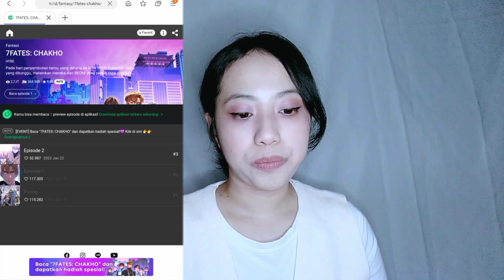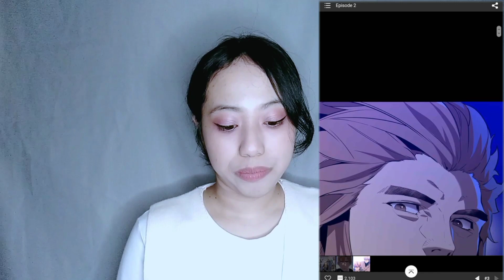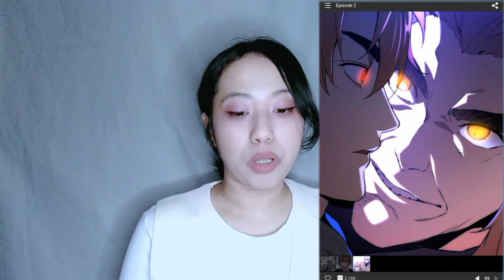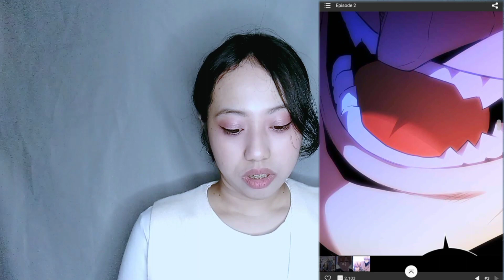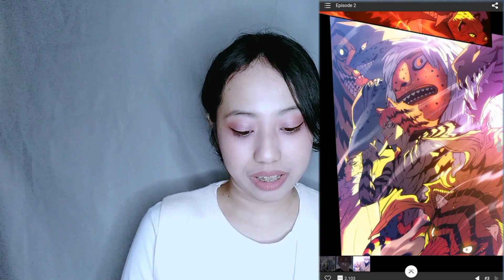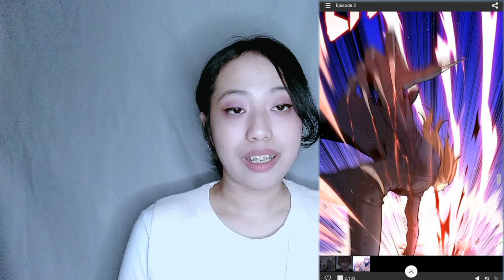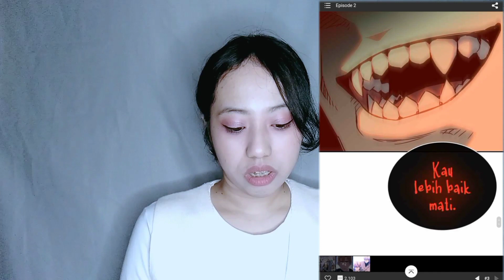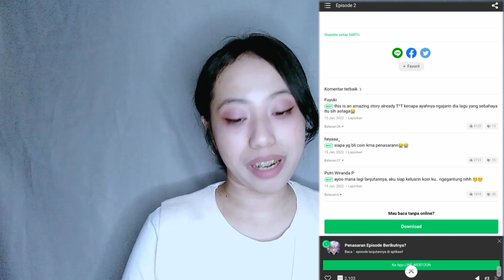[Episode 2] Bacain Webtoon BTS 7 Fates Chakho dan Bahas Jalan Cerita nya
Bacain dan bahas jalan cerita dari webtoon terbaru BTS yaitu 7Fates: Chakho
Konten ini Full Spoiler ya, buat yg belum baca silahkan baca dulu ke applikasi Webtoon, nanti balik lagi ke sini ya, kita baca bersama dan seru² an saling bahas jalan cerita nya 😄

Episode 2 Zeha mulai sadar sama ingatan masa lalu nya 🥺

-Owner Contact-
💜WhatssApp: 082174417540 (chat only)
💜Instagram Resmi INA ARMY TV: inaarmytv

Instagram Media Partner:
💜Online Shop Khusus BTS: btsspecialshop_
💜Online Shop Khusus BT21: bt21specialshop
💜Online Shop KPOP: kpopstore.indonesia